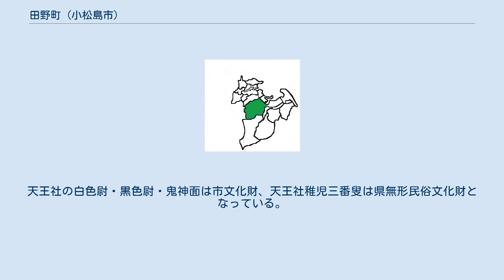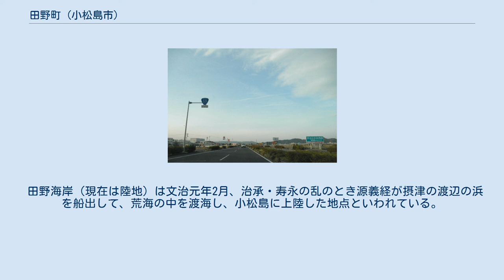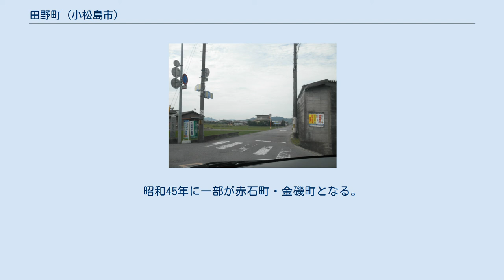田野町 (小松島市)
日本 」 徳島県 」 小松島市 」 田野町 田野町（たのちょう）は、徳島県小松島市の町名。
2016年2月末現在の人口は1,513人、世帯数は612世帯。
 小松島市の中央部に位置する。
南は田野山地によって櫛渕町・立江町と相対し、東はJR牟岐線を境として金磯町と接続し、北は芝生町、西は徳島市に接続している。
 徳島県道136号宮倉徳島線（旧土佐街道）が中央部の山麓に沿って縦走して立江町と結び、徳島県道217号田野勢合線が中央で東方に分岐して赤石町と結んでいる。
これらの県道に沿って街村が形成され、また農村集落が発達している。
 産業は農業が主で米作が卓越しているが、山麓の傾斜地を利用して、ミカン・タケノコの生産が行われ、また近年は和牛の多頭飼育が盛んで、阿波牛の特産地となっている。
また恩山寺の門前町として商店も多く商業地も形成されている。
 勢合遺跡からは袈裟襷文銅鐸（県文化財）が出土し、徳島市の徳島県立博物館に収蔵されている。
天王社の白色尉・黒色尉・鬼神面は市文化財、天王社稚児三番叟は県無形民俗文化財となっている。
さらに恩山寺のビランジュは県天然記念物、釈迦庵の両界曼荼羅は市文化財となっている。
 田野海岸（現在は陸地）は文治元年2月、治承・寿永の乱のとき源義経が摂津の渡辺の浜を船出して、荒海の中を渡海し、小松島に上陸した地点といわれている。
 芝生川 田野村は江戸期から明治22年にかけて勝浦郡に存在した村。
徳島藩領。
明治4年に徳島県、同年に名東県、明治9年に高知県を経て明治13年に再び徳島県に所属。
 田野は明治22年から昭和32年にかけて存在した大字名。
はじめは小松島村、明治40年に小松島町、昭和26年からは小松島市の大字となる。
明治25年に現在の芝田小学校の前身である芝田尋常小学校が設置された。
 昭和32年より現在の田野町となる。
昭和45年に一部が赤石町・金磯町となる。
 小松島市立芝田小学校